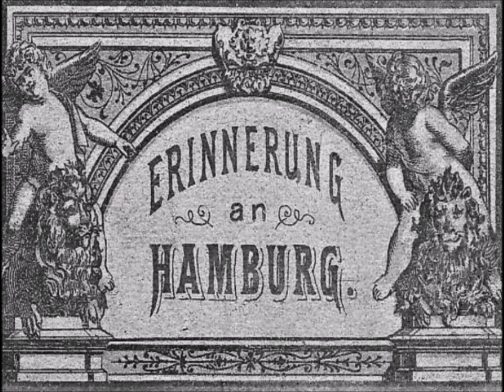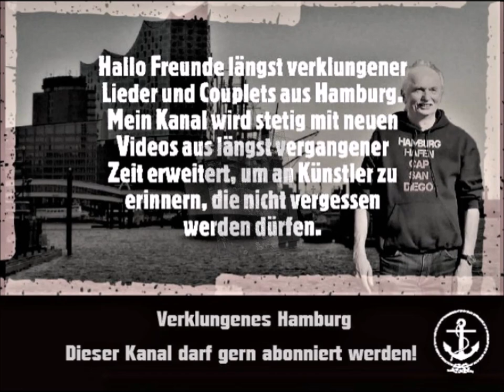Hildegund Carena Hamburg - Und mein Jan Daddel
Hildegund Carena wurde 1923 als Tochter eines Lehrers in Hamburg-Moorburg geboren. Nach dem Krieg spielte sie in verschiedenen Kapellen in Bars der englischen Besatzungssoldaten. Ab 1952 stand sie dann auf vielen Bühnen Hamburger Unterhaltungslokale und war in Radio und Fernsehen dabei.